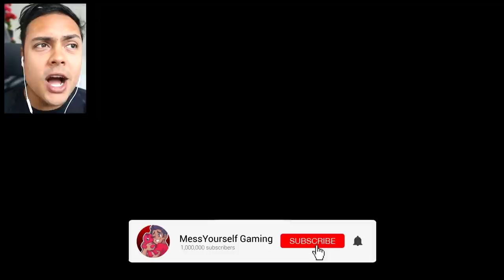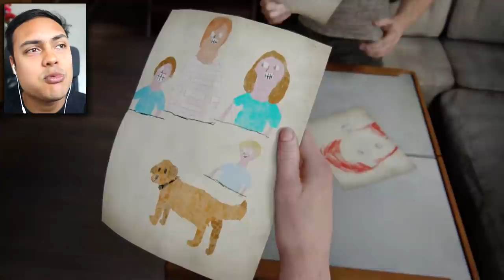WHO ABBY REALLY IS (The Last Of Us 2)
The Last of Us Part Two follows Abby a little more today as we see what she has been up to!
If we reach 10,000 likes I will upload MORE Last Of Us Part II!

THANKS !!!